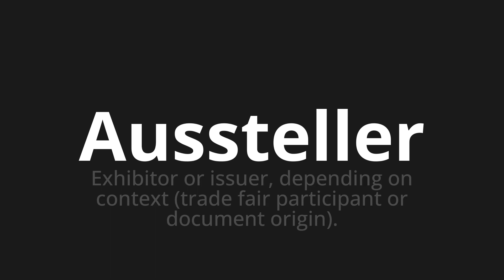How to pronounce Aussteller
Master the Pronunciation of 'Aussteller which means exhibitor' - which means : Exhibitor or Issuer, Depending on Context (Trade Fair Participant or Document Origin). 📝 with @PronunciationGerman 🎓🗣️ - [Your Guide to German]

Learn to pronounce 'Aussteller' perfectly in German with our easy and engaging tutorial by @PronunciationGerman! 📖📽️ In this comprehensive video, we provide you with native speaker examples 🗣️👂 and phonetic breakdowns 🎵 to ensure you get the pronunciation just right.

How to say Exhibitor in German